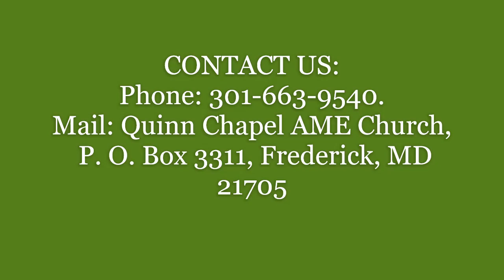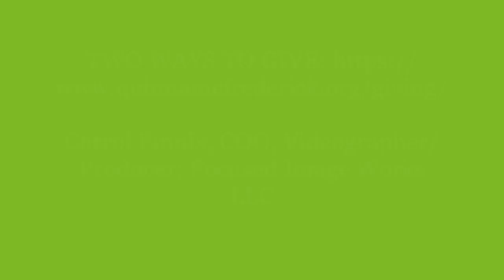“Mighty Women of Valor Unmuted”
Today’s message is provided to the Quinn Chapel A. M. E. Church family and the world. Our scripture reference: Judges 4 NKJV.

We would love to hear from you concerning today’s message. If you need help or assistance, contact the church by telephone or mail:
Mail:  Quinn Chapel A.M.E. Church